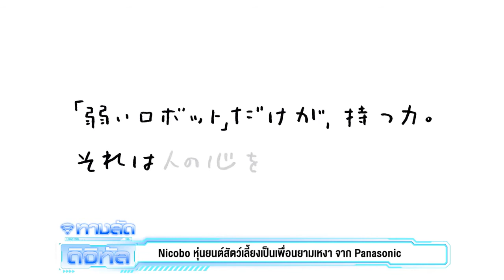Nicobo หุ่นยนต์สัตว์เลี้ยงเป็นเพื่อนยามเหงา จาก Panasonic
Panasonic ที่เรารู้จักกันดีในฐานะบริษัทผู้ผลิตเครื่องใช้ไฟฟ้าและอุปกรณ์อิเล็กทรอนิกส์จากญี่ปุ่น ได้เปิดตัว Nicobo หุ่นยนต์สัตว์เลี้ยงสำหรับเป็นเพื่อนยามเหงา โดยร่วมกันพัฒนากับ Toyohashi University of Technology Michio Oka Laboratory

ตัว Nicobo เป็นหุ่นยนต์ลักษณะเหมือนแมวในถุงเท้าที่สามารถฟังและโต้ตอบได้ เมื่อเจาะลึกเข้าไปข้างใน Nicobo จะถูกฝังด้วยเซนเซอร์, กล้อง และไมโครโฟน ทั้งนี้เพื่อนำไปใช้ในการจดจำเจ้าของ โดยจะจำทั้งในส่วนที่เป็นเสียง ใบหน้า และ Nicobo จะรู้และเข้าใจได้ทันทีว่าตัวมันกำลังถูกสัมผัสหรือถูกกอดจากเซนเซอร์ที่อยู่ด้านใน พร้อมกับมีโปรแกรมจำลองอาการเจ็บป่วยเล็กน้อย หรืออารมณ์ไม่ดีบ้าง หรือบางครั้งอาจเป็นฝ่ายเริ่มพูดก่อนก็ได้ แต่ตัวหุ่นยนต์นี้ไม่สามารถเดินไปไหนมาไหนได้ สามารถทำได้เพียงแค่ขยับหมุนตัวหรือมองขึ้นลงเท่านั้น

ในด้านการพูด Nicobo จะเริ่มจากการพูดภาษาญี่ปุ่นได้โดยจำกัดเพียงไม่กี่คำ แต่เมื่อเรียนรู้ไปสักระยะตัวหุ่นยนต์จะสามารถพูดเป็นประโยคได้เหมือนเด็กเล็ก

Panasonic ตั้งราคาขาย Nicobo ไว้ที่ 39,800 เยน ซึ่ง Nicobo ชุดแรกจะผลิตออกมา เพียง 320 ตัวเท่านั้น และแม้ว่าคุณจะได้สิทธิ์เป็นเจ้าของ Nicobo แต่เจ้าหุ่นยนต์แมวตัวนี้ ยังมีค่าบริการแฝง ซึ่งเป็นค่าใช้จ่ายเสริมอีกประมาณเดือนละ 1 พันเยน เพื่อที่จะเชื่อมต่อ Nicobo กับสมาร์ทโฟนของคุณ ไปจนถึงการอัปเดตซอฟต์แวร์ต่างๆ

ติดตามอัปเดตข่าวสารแวดวงไอที​ ความรู้ดิจิทัล​มาร์เก็ตติ้ง กับรายการ ทางลัดดิจิทัล DigitalShortcut ทุกวันอังคาร และพฤหัสบดี เวลา 20.00 น. กับ โซอี้ ภญ.โสภา พิมพ์สิริพานิชย์